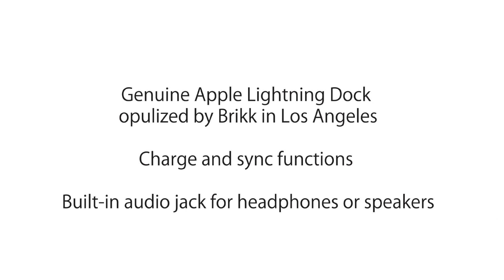Brikk Lux iPhone Dock Classic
The Lux iPhone Dock is the definition of opulence. It perfectly matches the iPhone and can be used on a desk at the office or on a bedside nightstand. It allows the phone to stay upright and even works with most phone cases. The built in lightning connector allows any lightning port compatible iPhone to be charged or synced. Connect directly to an electrical outlet with a USB wall charger (not included) or to your computer for sync and charge functions. A built in audio port allows you to plug in your headphones or connect the dock to external speakers using a audio cable (not included). The Brikk logo and related Heptagon emblem are both engraved onto the dock. The Lux iPhone Dock is packaged in a Brikk Lux Protect Case with waterproof hard exterior and opulent velvet interior. 1 year limited warranty through Brikk and available optional on-site concierge service.

US$495 and available on Brikk.com and Amazon Prime

7% of the sales price of each Lux iPhone Dock is given to the charity of the clients choosing after purchase. A key philosophy of Brikk is to promote a 'Luxury Tax' concept to makers and consumers of luxury goods.

Los Angeles based Brikk makes premium luxury high end technology products utilizing precious stones and materials often customized to clients requirements. Some of its other products include the Lux iPhone, the Lux Nikon Camera, the Heptagon Jewelry collections, the Lux Power Car charger and the Lux Protect Genuine Sapphire Screen Protector. Highly sought Brikk Concierge is available to all Brikk clients and is run by founder and head designer Cyrus Blacksmith. The specialized concierge service assists clients with many aspects of their technology driven lives. Most products made by the secretive brand are not known to the public. Only existing Brikk clients have access to all of Brikks offerings which also include clothing for earth and space travel, automobiles and other specialized goods.

Brikk. Altruism through opulence.